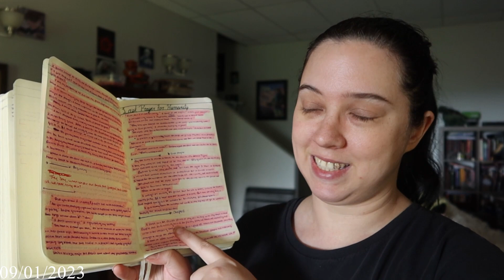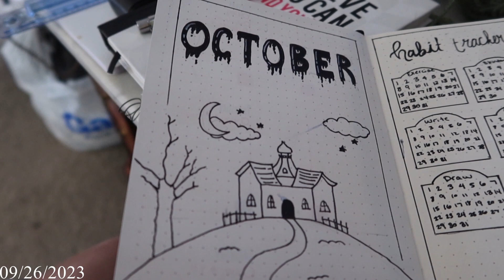September Vlog 2023| Mental Health Update!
My psychiatrist appointment was good, she advised me to eat healthier and workout more and she upped me on my medication.

MUSIC
Carefree